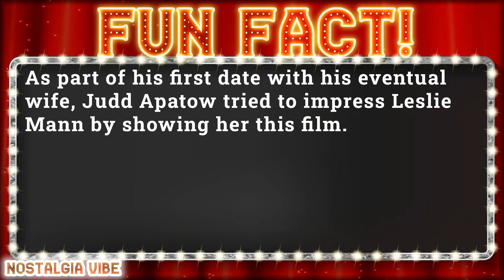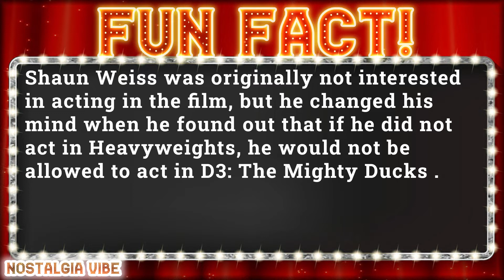Heavyweights 1995 Cast: Then and Now 2022 - Do you remember? - How they changed 2023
Cast:
David Goldman as  Nicholas
Joseph Wayne Miller as  Sam
Cody Burger as  Cody
Allen Covert as  Kenny
Tim Blake Nelson as  Roger Johnson
Nancy Ringham as  Mrs. Maury Garner
Seth St. Laurent as  Camp MVP Racer
Bobby Fain as  Camp MVP Pitcher
Tom McGowan as  Pat Finley
Aaron Schwartz as  Gerald 'Gerry' Garner
Shaun Weiss as  Josh Burnbalm
Tom Hodges as  Lars
Leah Lail as  Julie
Paul Feig as  Tim
Kenan Thompson as  Roy
David Bowe as  Chris Donelly
Max Goldblatt as  Phillip Grubenov
Robert Zalkind as  Simms
Patrick LaBrecque as  Dawson
Jeffrey Tambor as  Maury Garner